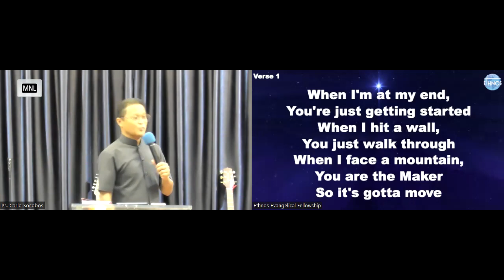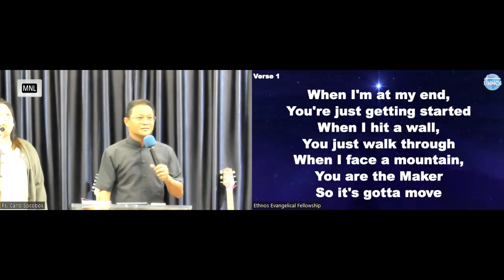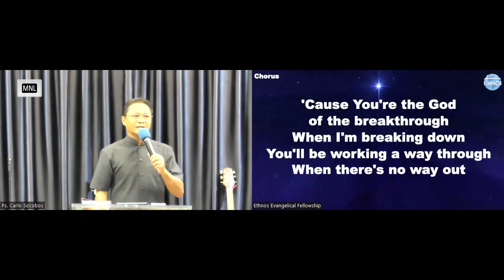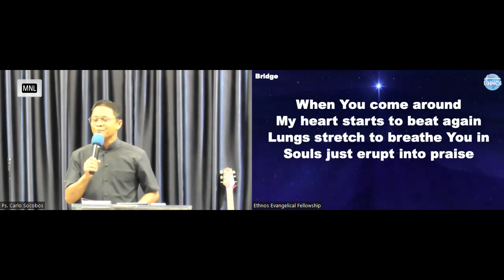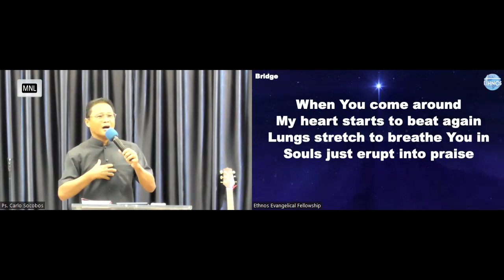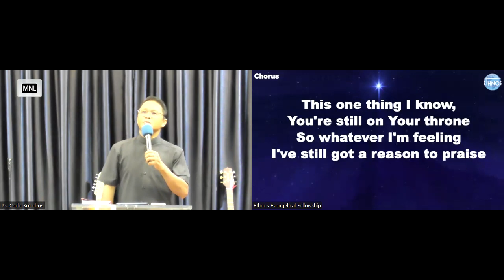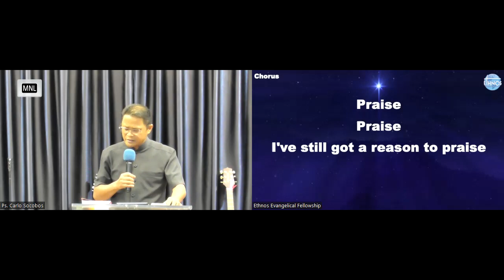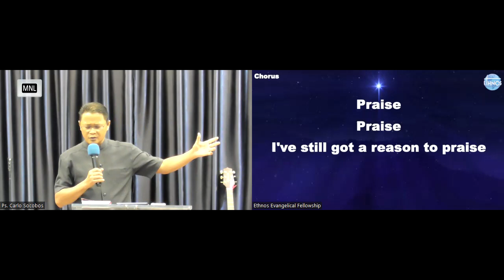Sunday Service "Better Things" Pt. 4 by Rev. Carlo Socobos